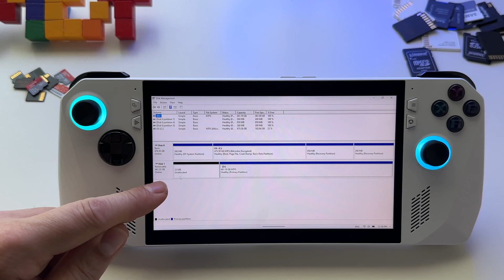Using any micro SD card with Asus Rog ALLY | 2 ways to format it (even when sd card not shown)